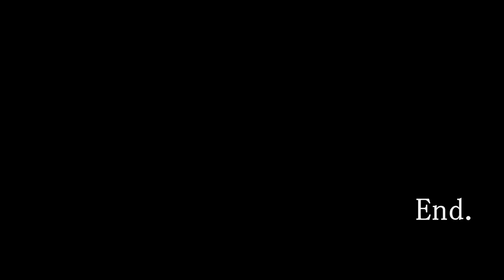Blue Legged Hermit Crab swapping shells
I was lucky enough to catch one of my blue legged hermits swapping shells. He must not have liked the new place because he quickly decided to move out.